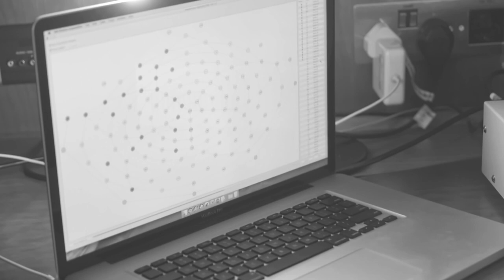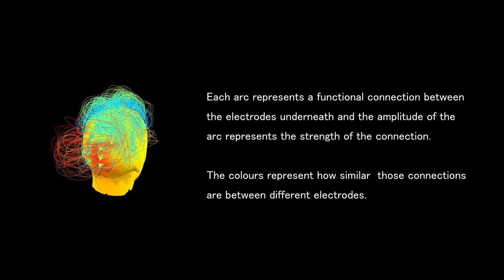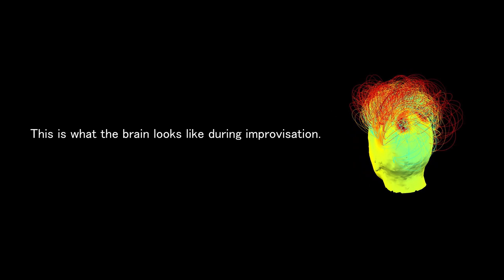An Evening with Pedro Eustache - Short Documentary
This short documentary tells the story of the recording of world-renowned flutist Pedro Eustache's brainwaves while he improvises. Shot during the World of Hans Zimmer Tour 2019 in a London hotel with brain scientists Dr Andrés Canales-Johnson and Stanimira Georgieva.

This film premiered at Cambridge Film Festival 2021 as part of the Creative Encounters 2020 programme.